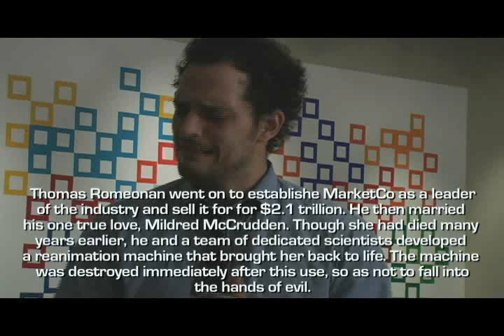Hal Sleezeburg: Marketing Genius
MarketCo Inc. is in trouble, well on it's way to ruin, and there is only one man to turn to. That man is Hal Sleezeburg.

Cast:
Hal Sleezeburg - Stephen Brock
Manager Romeon- Zachary Kilgore
Ronald McDugan - Dan Ross
Jane Blumenthal - Abby Deering

Directed by Johnny Brock
Special thanks to David Powell